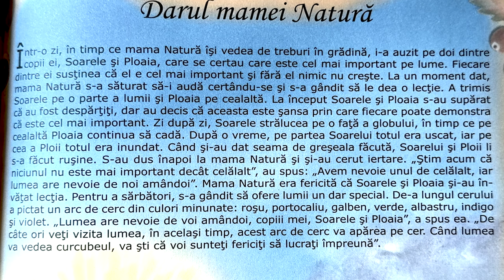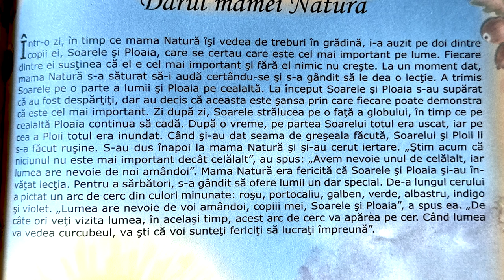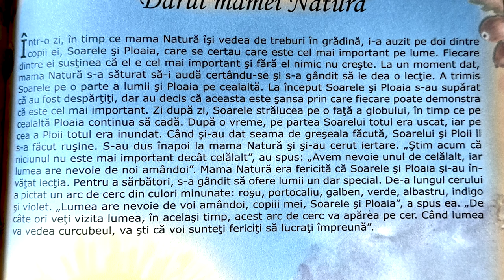Darul mamei Natură 🌈 Povești pentru copii în limba română | Povești scurte 4K (242/365)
Povești noi cu Darul mamei Natură pentru copii. Povești pentru copii în limba română. Povești scurte audio în 4K. Să citim o carte de poveste împreună. Basme și povești de lectura.

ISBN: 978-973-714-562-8